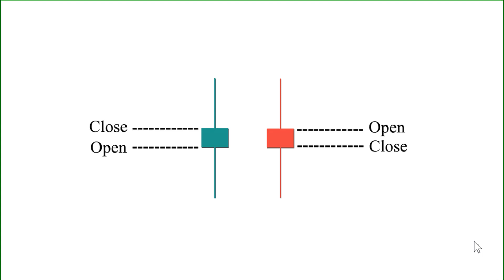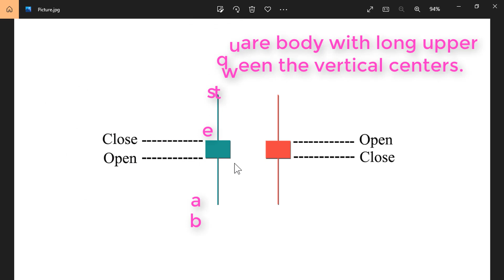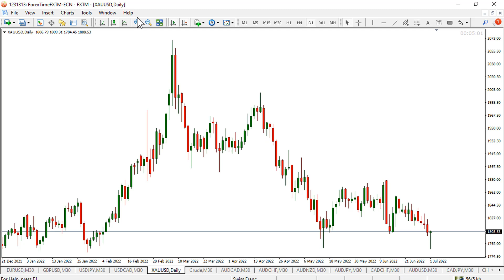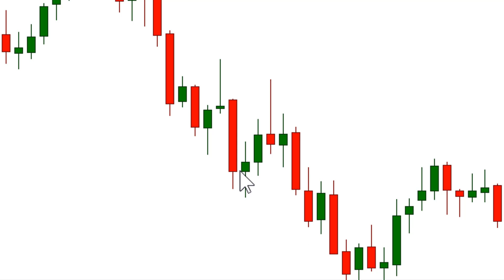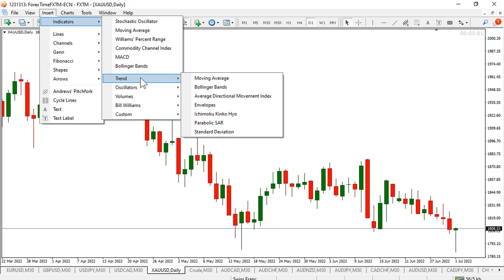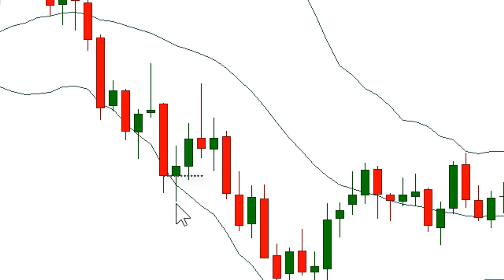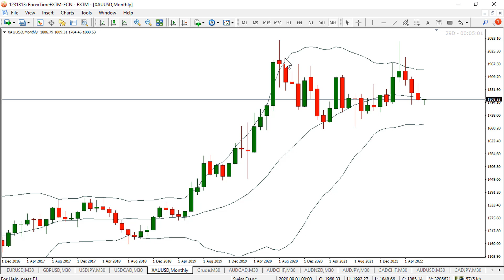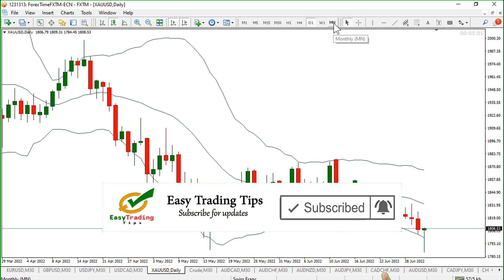Spinning Top Candlestick Pattern in Hindi | Spinning Bottom Candle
A Spinning Top Candlestick Pattern or Spinning Bottom Candle is a short real body candle with long upper and lower legs between the vertical centers. This type of pattern represents indecision about the future direction of the Forex or stock market.

The "Spinning Top" and "Spinning Bottom" patterns are formed when the buyers push the price up during a given time period, and the sellers push the price down during the same time period, but the final closing price ends up or down very close to the opening. the pattern shows indecision and that more sideways movement could follow.

These candlestick patterns also determine the probability of price reversal, especially if it occurs at the top of an uptrend or at the bottom of a downtrend.  Due to the small change in market trends, candlesticks are called continuation patterns.